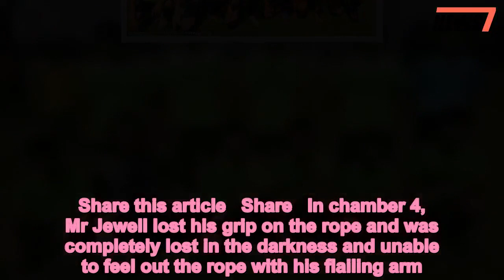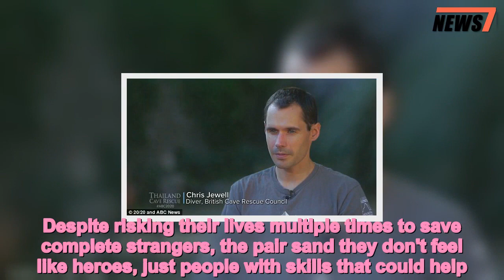Hero British diver tells of mission to rescue last two Thai boys - 247 news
Hero,British,diver,tells,perilous,mission,rescue,two,Thai,boys,cave
 After three treacherous days, the massive rescue effort to free a boys football team from a flooded cave in Thailand was almost over.Only one of the 12 boys remained trapped and British rescue diver Jason Mallinson was readying him to escape through the murky tunnels.Time was running out as conditions inside the Tham Luang cave deteriorated and divers could barely see their hands in front of their face.  The Walt Disney Company Privacy Policy  However, when he tried to fit a breathing mask around the young boy's face he discovered to his horror that it was to small.'We put it on him, really strapped down tight so his nose was flattened against his face and there was a big gap under his chin. We just couldn't get it to seal,' he told ABC 20/20. Mr Mallinson feared the boy would drown and there was no way to contact rescuers outside the cave to bring in a new mask and no time anyway. Australian diver and anesthesiologist Richard Harris had also already dosed the boy with ketamine to keep him calm and still during the perilous dive.  The Walt Disney Company Privacy Policy   The pair tried a different mask they hoped would seal properly and stop the rescue becoming a disaster at the last hurdle. 'We knew we didn't have any more time and we knew this was the last option,' Mr Mallinson said.'Once you set off with that kid, it was a one-way journey. You weren't going back to where they started… It was a case of getting him out. A bit brutal but dead or alive.'  The hero diver said he was nervous guiding the boy through the tunnels because the replacement mask could easily come off sideways if it was bumped.    Visibility in the tunnels was almost zero and the rescuers couldn't see the boy as they pulled him along, so Mr Mallison used his own body as a shield.'I developed a technique where I'd pull him in really tight with his head just down here,' he said, demonstrating.'And, I'd extend my head over the top of his so my head hit the wall first and it so protected his head.'Mr Mallison said he hit his head dozens of times on the cave wall but had to keep up the pace so the child didn't develop hypothermia.  Meanwhile, fellow British diver Chris Jewell was having his own problems guiding the second last boy through the cave ahead of them.The boys had held out in chamber 9 and needed to reach chamber 3 where other rescuers would help them over the caverns that weren't flooded.The divers used a three-inch-thick guide rope they pulled themselves along against the current with one arm while dragging the boys with the other.   Share this article   Share   In chamber 4, Mr Jewell lost his grip on the rope and was completely lost in the darkness and unable to feel out the rope with his flailing arm.Instead he found and electrical cable he hoped would lead him forward, but actually sent him back towards the end of the cave.Disoriented and realising he wasn't going the right way, Mr Jewell decided to surface and get his bearings, putting the boy o